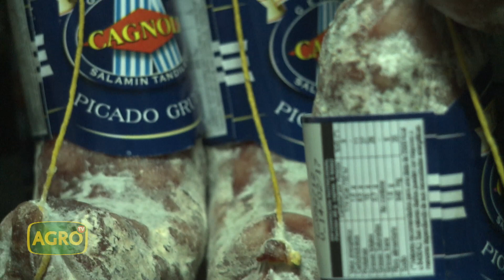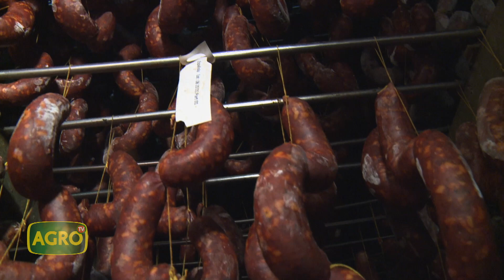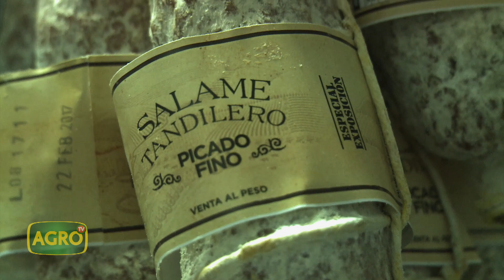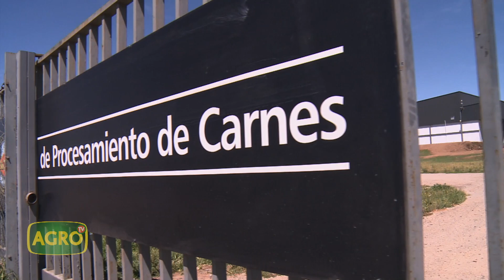Cagnoli: Pioneros del salame con denominación de origen (#981 2022-05-28)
La historia de Cagnoli comienza en la localidad de Tandil, con salamines y una receta familiar que llegó en los barcos con los inmigrantes italianos en los años 30. Con el mismo espíritu emprendedor, las nuevas generaciones incorporan tecnologías para certificar procesos y aumentar la producción en serie. Adrián Maestrojuan repasa aquellos comienzos, evalúa el presente e imagina los desafíos que vienen, en un mercado exigente y demandante de calidad.

- C.P. Adrián Maestrojuan, Gerente General de Cagnoli S.A. Tandil, Buenos Aires